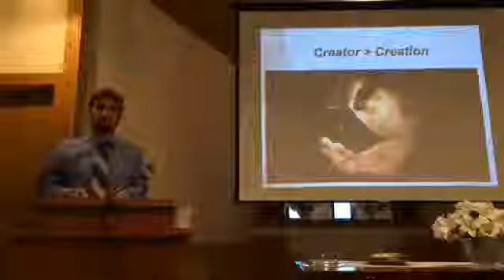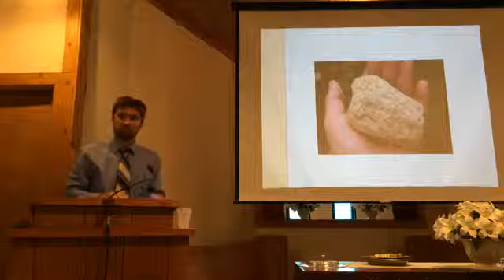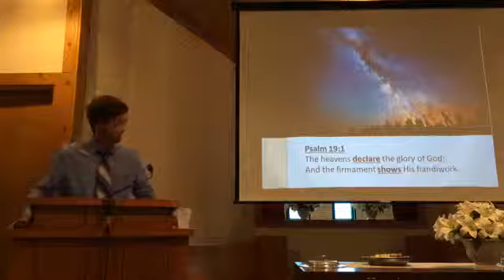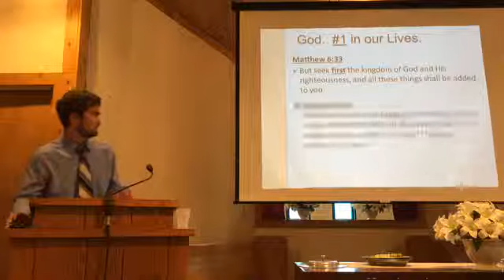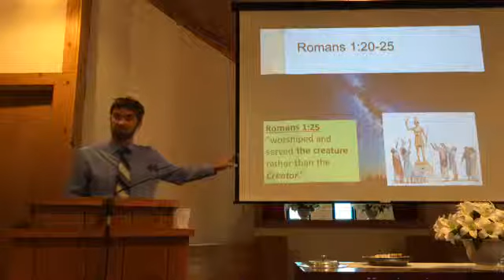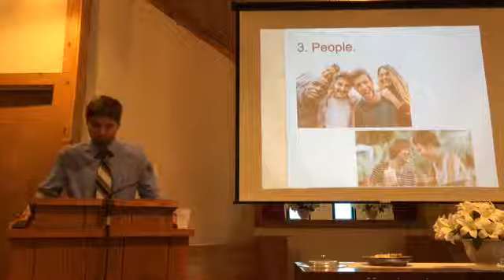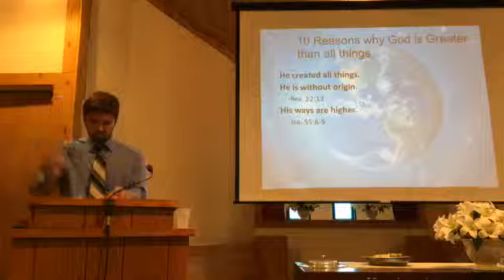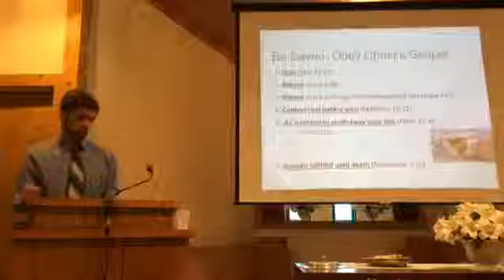The Creator is Greater Than The Creation